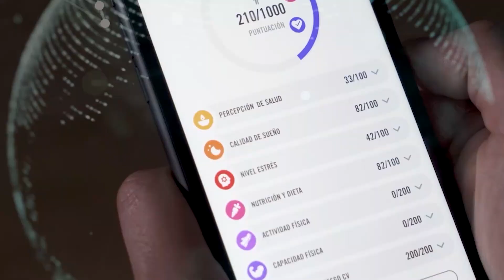Rueda de prensa: Ziganda (04/03/22)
El técnico, sin pausa para "lamentarse", cree que su equipo debe "reconocer las cosas que hacemos bien" para "ir hacia arriba".